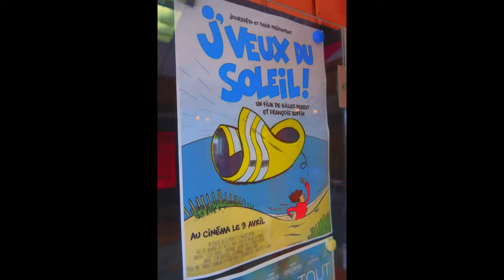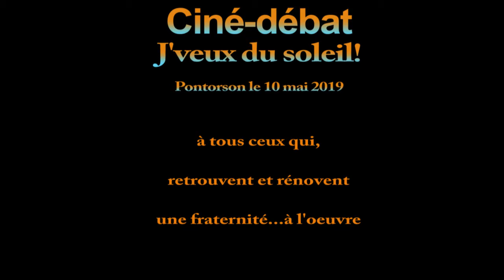Ciné débat 10 mai 2019 Pontorson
Petite introduction du ciné-débat sur J'veux du soleil...avec la participation des gilets jaunes d'Avranches.